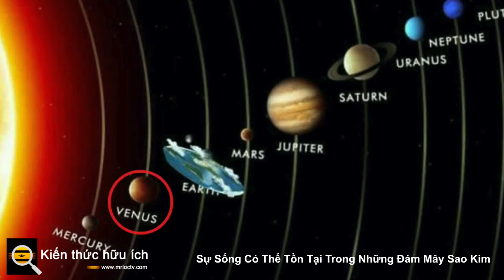Sự Sống Có Thể Tồn Tại Trong Những Đám Mây Sao Kim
Hành tinh Venus là một thế giới địa ngục và khắc nghiệt.

Nó có nhiệt độ bề mặt trung bình là 737 K (464 ˚C, 867 ˚F) và áp suất xấp xỉ 92 lần áp suất mực nước biển của Trái đất, gần tương đương với độ sâu 900 m (3000 ft) dưới nước trên hành tinh xanh xinh đẹp của chúng ta. Những đám mây dày của axit sulfuric trên sao Kim ngăn cản việc kiểm tra bề mặt bằng ánh sáng và chỉ có thể được nhìn thấy bằng radar. Trong khi sao Kim có thể đã từng có đại dương trong quá khứ , những điều kiện hiện tại này quá khắc nghiệt đối với sự sống mà chúng ta biết.

Mây sao Kim

Bất chấp môi trường cực kỳ khắc nghiệt này, một nghiên cứu gần đây được công bố trên Kỷ yếu của Viện Hàn lâm Khoa học Quốc gia cho thấy sự sống có thể tồn tại trong các túi bên trong bầu khí quyển của Sao Kim. Mô hình được sử dụng trong nghiên cứu này dự đoán các đám mây không hoàn toàn được tạo thành từ axit sulfuric, mà trên thực tế được tạo thành từ bùn muối amoni, có thể là kết quả của quá trình sinh học tạo ra amoniac trong các giọt mây. Điều này có nghĩa là các đám mây sao Kim thể hiện các đặc điểm tương tự như các môi trường khắc nghiệt trên Trái đất chứa đựng sự sống.

Đồng tác giả nghiên cứu Sara Seager, Giáo sư Khoa học Hành tinh năm 1941 tại Khoa Khoa học Trái đất, Khí quyển và Hành tinh (EAPS) của MIT cho biết: “Không có sự sống nào mà chúng ta biết có thể tồn tại trong các giọt sao Kim. "Nhưng vấn đề là, có thể một số sự sống ở đó, và đang sửa đổi môi trường của nó để nó có thể sống được."

Nghiên cứu cho thấy sự hiện diện của amoniac trong các đám mây sẽ hòa tan trong các giọt axit sulfuric, về cơ bản là trung hòa axit để làm cho các giọt này dễ sinh sống hơn. Các phản ứng hóa học liên quan cũng sẽ tạo ra oxy một cách tự nhiên, biến hình dạng lỏng, tròn trước đây của các giọt axit sulfuric thành dạng bùn không hình cầu, giống như muối hơn. Nhóm nghiên cứu đã ghi nhận các dạng sống trên Trái đất - đặc biệt là bên trong dạ dày của chúng ta! - không có khả năng sản xuất amoniac và làm cho một môi trường có tính axit cao có thể sống được.

Nhiệm vụ tương lai

Vào tháng 6 năm 2021, NASA đã thông báo về việc lựa chọn hai sứ mệnh trong tương lai tới hành tinh thứ hai từ Mặt trời của chúng ta. Các sứ mệnh này là DAVINCI + (Khảo sát Sao Kim trong Khí quyển Sâu về Khí quý, Hóa học và Hình ảnh) và VERITAS (Sự phát xạ Sao Kim, Khoa học Vô tuyến, InSAR, Địa hình và Quang phổ), cả hai sẽ nghiên cứu Sao Kim theo những cách khác nhau. DAVINCI + sẽ đo thành phần khí quyển của Sao Kim để hiểu rõ hơn về sự hình thành và tiến hóa của nó, cùng với việc xác định liệu Sao Kim đã từng có đại dương hay không. VERITAS sẽ lập bản đồ bề mặt Sao Kim để hiểu rõ hơn về lịch sử địa chất của nó và tại sao nó lại phát triển khác nhiều so với Trái đất.